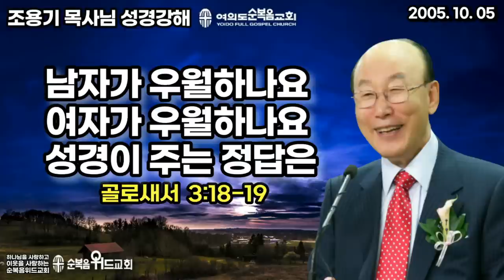조용기 목사님 성경강해 [ 골로새서 강해 21 ] 골 3:18~19